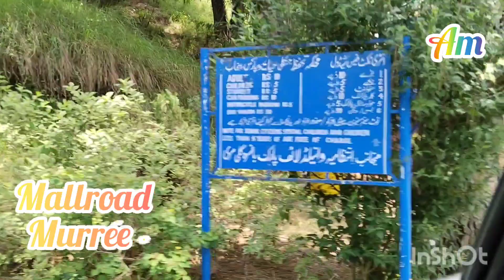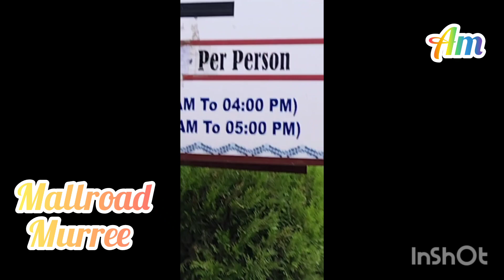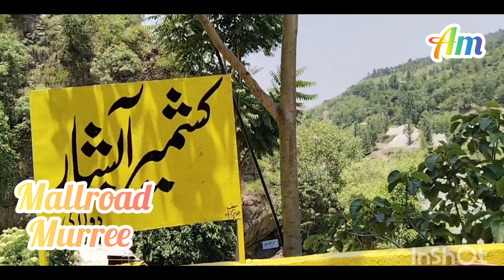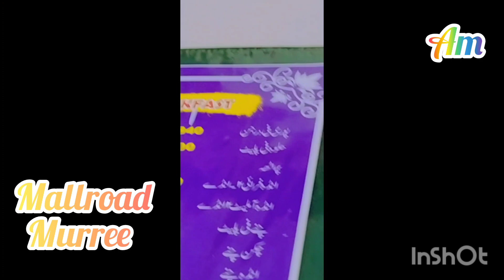visiting with family june 2023